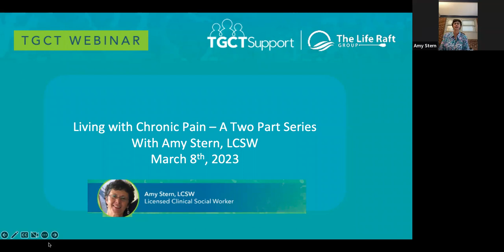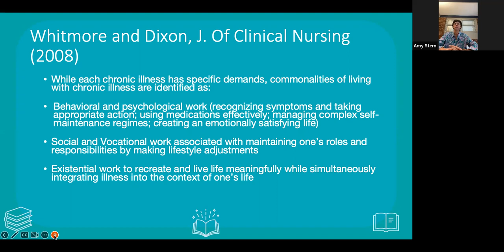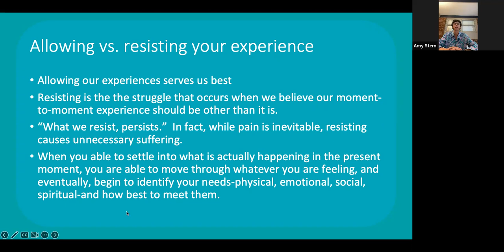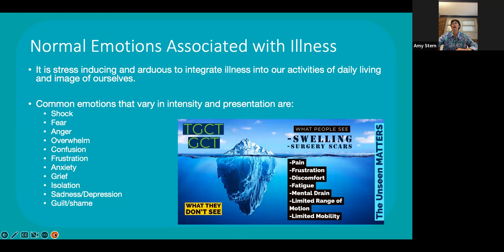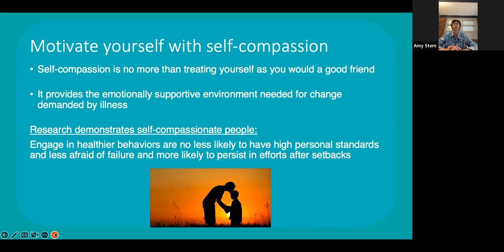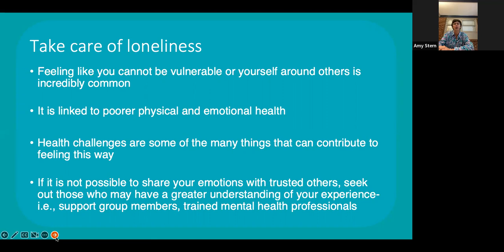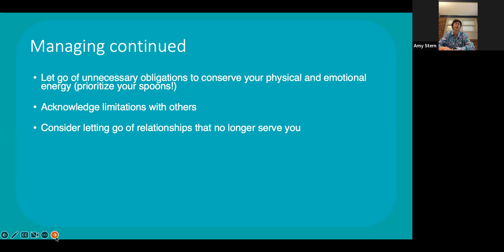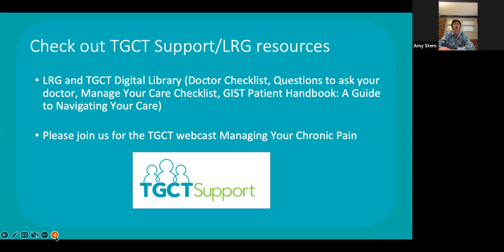Navigating Chronic Illness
Chronic illness affects 60% of Americans and 10% of Americans have a rare disease. Now more than ever, mental health plays a vital role in navigating chronic illness, particularly TGCT, GCT of the bone, Synovial Chondromatosis and GIST due to the level of uncertainty. Whether it's due to the sudden functional change, the isolation, or the changing support system, TGCT and other chronic illnesses cause emotional, physical, financial, and social distress. We cannot control what happens to us, but we can assist in our response and internatization of the experience. This 30-minute webinar examines practical strategies for living with a rare chronic disease like TGCT. Amy Stern will answer all your need-to-know questions and assist in navigating your unique journey.